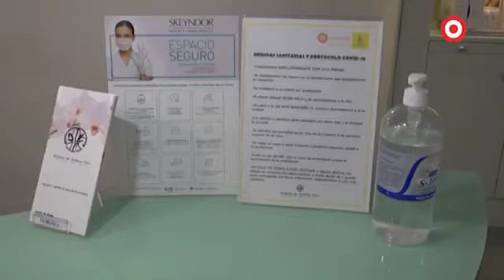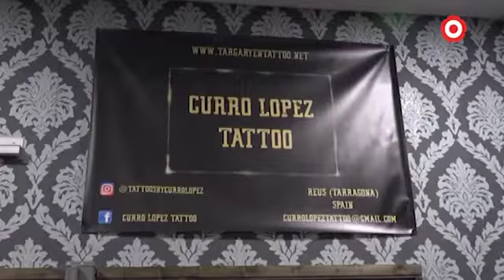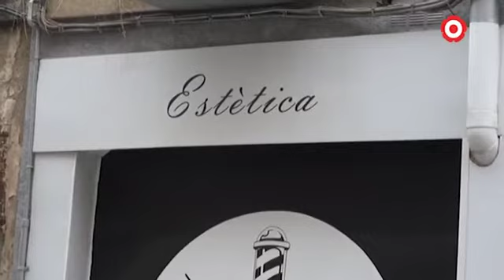El sector de l'estètica i la bellesa titlla de discriminatòries les noves restriccions